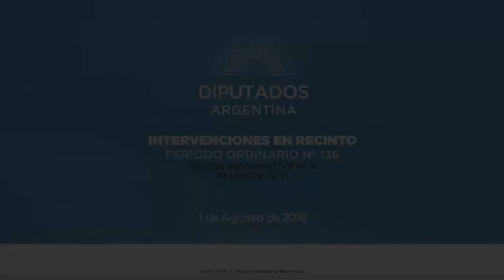Diputado Vazquez Juan Benedicto - Sesión Informativa 01-08-2018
Informe del Sr. Jefe de Gabinete de Ministros
Con motivo de cumplimentar lo dispuesto en el Artículo 101 de la Constitución Nacional e informar acerca de la marcha del gobierno.